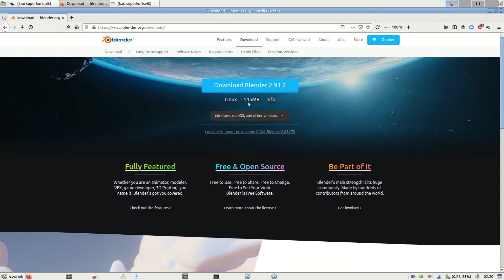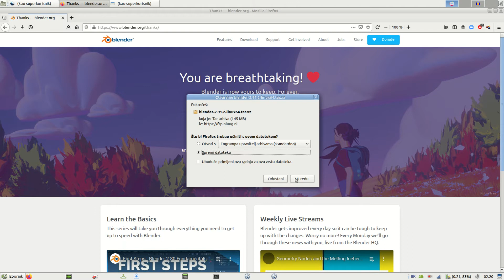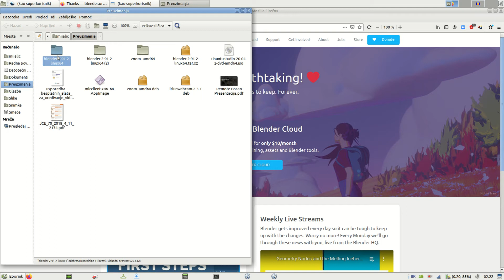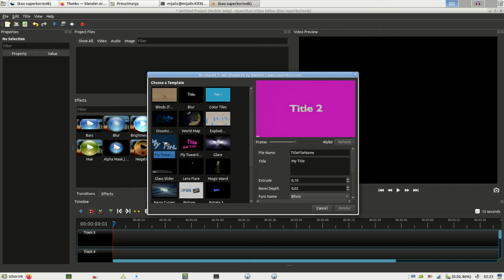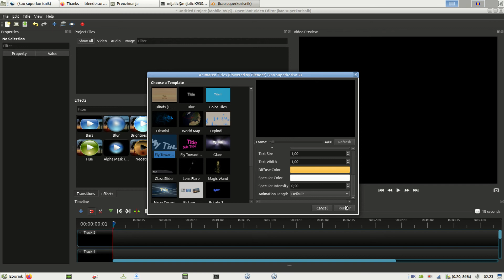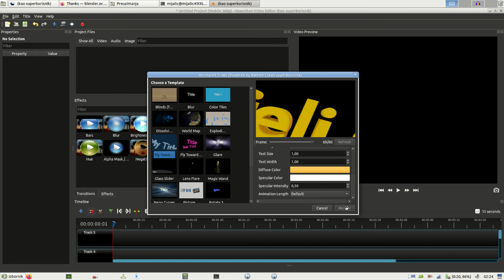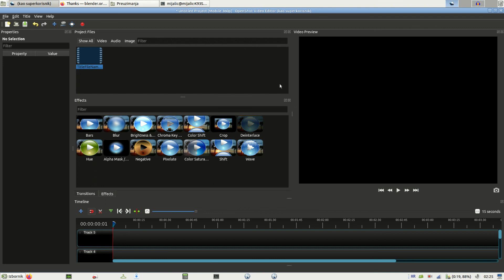Kako u Ubuntu u Openshotu postaviti putanju za Blender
Kako u openshotu podesiti/ postaviti putanju za Blender

Ukoliko još niste instalirali Blender skinite file sa njegove stranice, raspakirajte ga, otvorite raspakiranu mapu sa Terminalom, utipkajte pwd kopirajte putanju i ubacite u Openshot s dodatkom /blender.
Trebače vam ukupno otprilike 5 minuta za obavit to